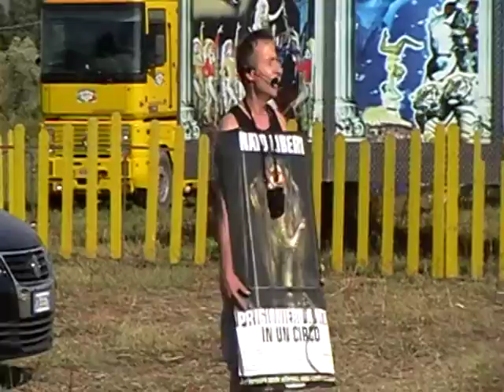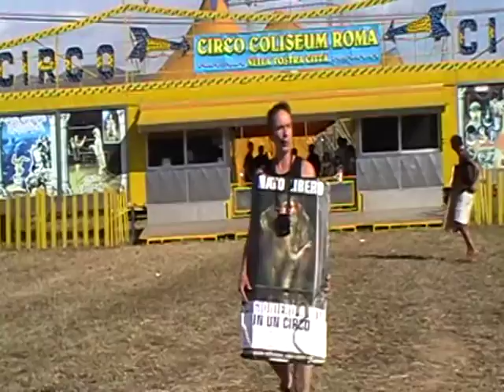adi_luglio 2011_iniziativa contro il circo a follonica_video spoken P.MOD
Con grande gioia abbiamo dissuaso almeno nove auto a girare via dal parcheggio di fronte al circo Coliseum di Roma che aveva piazzato la tenda a Follonica dal 14 al 25 Luglio 2011, queste immagini testimoniano che è possibile smuovere la sensibilità di alcuni attraverso il linguaggio e la relazione, attraversoe l'informazione stampata e le immagini, Associazione D'Idee adopera queste risorse in modo diretto e spontaneo, si avvicina ai luoghi e alla gente, esprime le proprie argomentazioni, si misura con le difficoltà, si batte per la causa degli animali, di quelli rinchiusi nelle gabbie dei circhi, nelle circostanze, obbligati a spendere una misera esistenza sotto il giogo dell'uomo, il risultato della giornata di oggi è dedicato a loro, agli animali oppressi dagli impianti circensi.